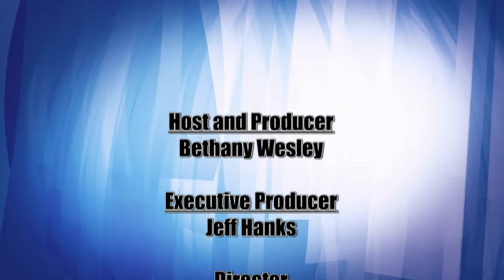Lakeland Currents 901 - Center City Housing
Lakeland Currents host Bethany Wesley welcomes Rick Klun, Executive Director of Center City Housing Corporation, and Tim Flathers, Executive Director of the Headwaters Regional Development Commission.  Together, they’ll discuss details of Park Place Apartments, a 60-unit supportive housing project that will be built in Bemidji to provide permanent housing for the homeless and chronic inebriate population.